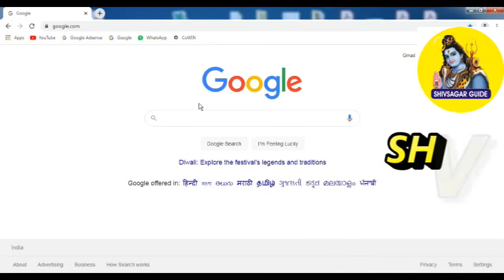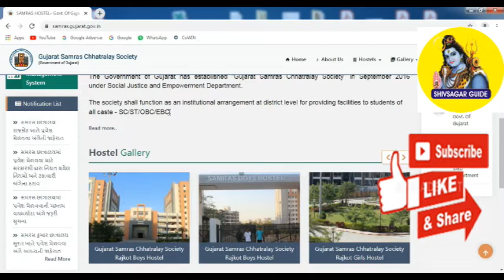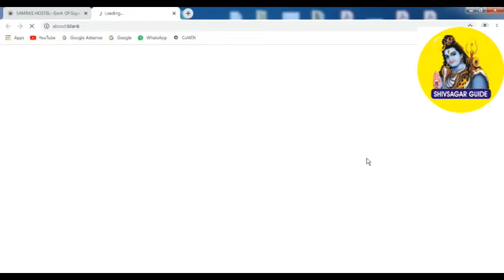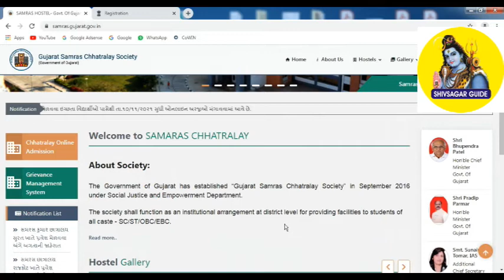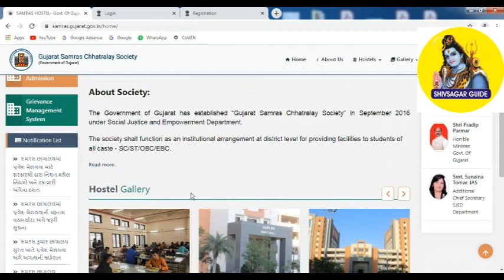Samras Hostel Admission 2021 | Samras Hostel Ahmedabad | SHIVSAGAR GUIDE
samras hostel
samras hostel jamnagar
samras hostel bhavnagar
samras hostel admission 2021

.About this Video ::

In this video we will learn about Samras Hostel Admission 2021

We will learn in this video about  Samras Hostel Admission 2021

So that you get all the notifications on YouTube in a timely manner. Our channel name is shivsagarguide. Here are all the videos related to Learn English Online and Learn Computer Online in Gujarati Language. If you like my videos, share this channel's information with friends and relatives in your group. So that more and more people can take advantage of this channel online.

samras hostel registration 2021